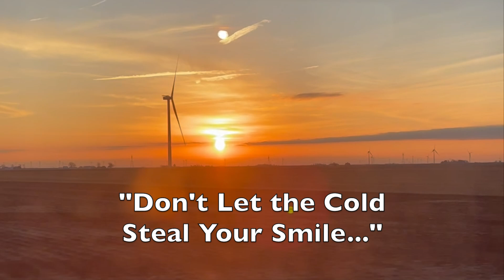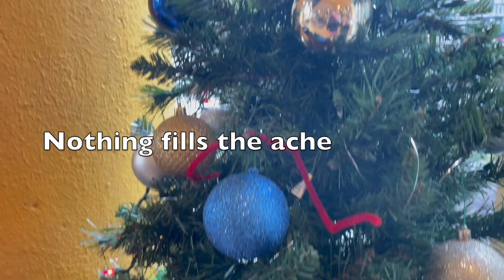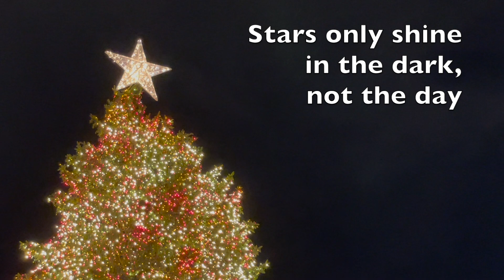"Don't Let the Cold Steal Your Smile"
A song for people who are sad on Christmas.

Lyrics:  Katrina Gehman
Music / Viola Performance:  Katrina Gehman
Footage:  Katrina Gehman
Editing:  Katrina Gehman

Special thanks to the stranger on the train up to Chicago who said peppermint and gingerbread were her favorite parts of Christmas.  For this reason, I stopped to get a peppermint mocha and included it in the song.  (It was not a commentary on any particular company or the political situation.)